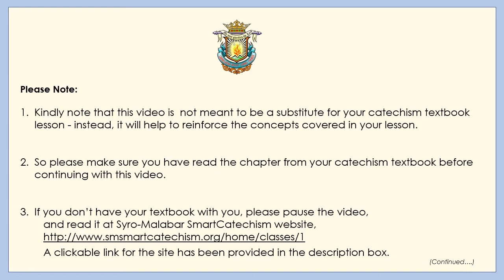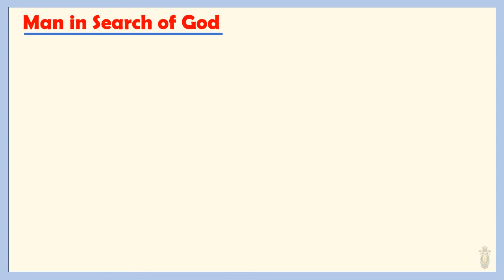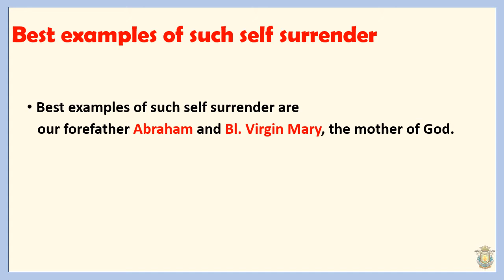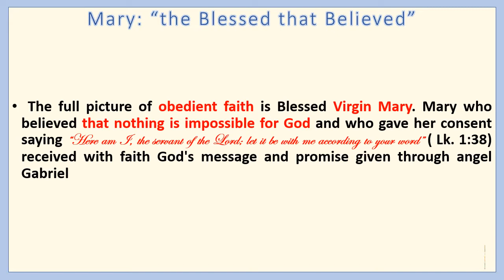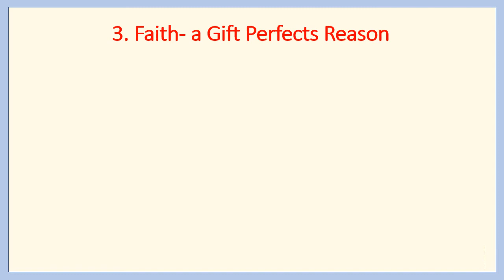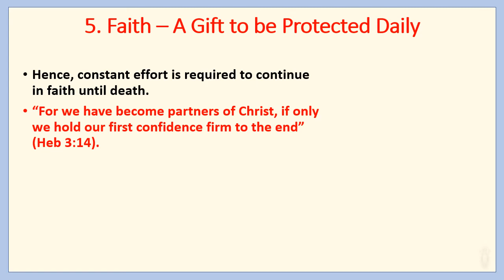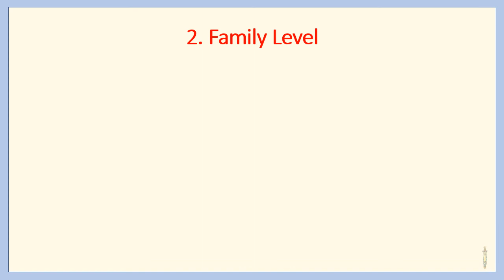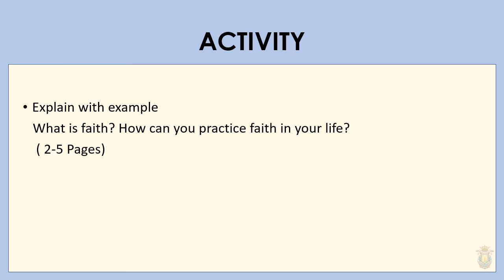Std. 12, Lesson 1 – Carmelaram Sunday School, Blore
Video lesson to supplement the catechism textbook lesson.